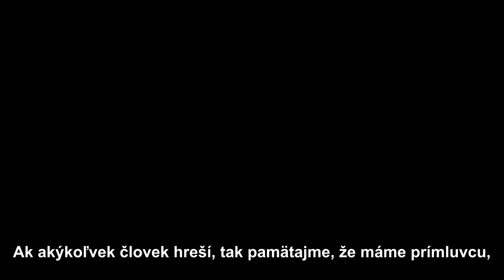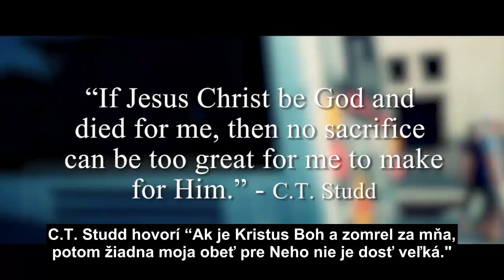Ježiš Kristus je tvoja jediná nádej - Bob Jennings (Slovak)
"Prosím vás teda, bratia, pre rôzne milosrdenstvo Božie, žeby ste ta dali svoje telá v živú obeť svätú a ľúbu Bohu, rozumnú to vašu svätoslužbu." (Rimanom 12:1)